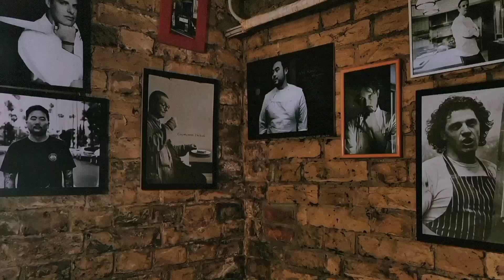june vlog | me and you walking through my beloved city (mostly)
hi besties 👋🏻
this is my june 'mood'-video yeaahh finally it's here.

apparently june was about meetings with dear people after a three months of war in my country, hugging, a lot of hugging, but not enough (need my everyday-eigth-hugs right now). some days was about smiles and laugh, some days - not at all. but mostly it's about walking, a lot of kilometres, good coffee, new nice places, old cherish places and even - new people. so yeah all of this things are in the video, just watch and enjoy.

so see you next moth? i hope it will be.